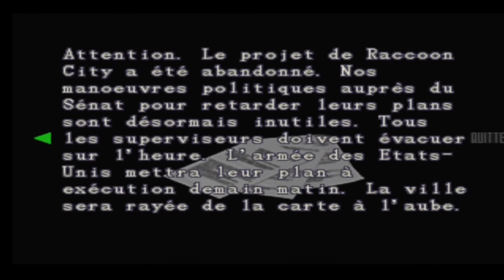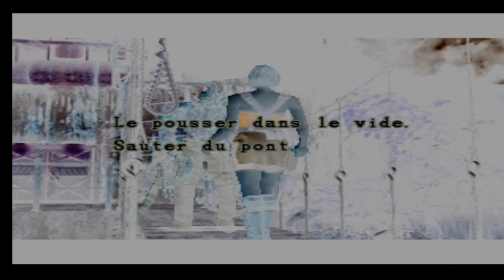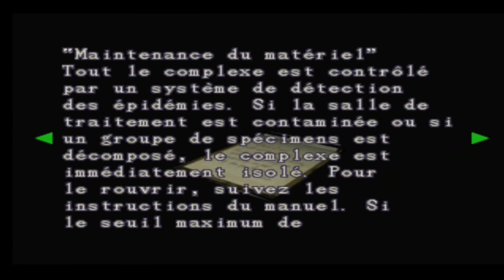RESIDENT EVIL 3: NEMESIS FR #5 - UNE PROMENADE AU PARC🌙 - PS1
Jill se remet de son infection en sachant que le Nemesis est toujours à ses trousses. avec Carlos, ils cherchent un autre moyen de fuir la ville.